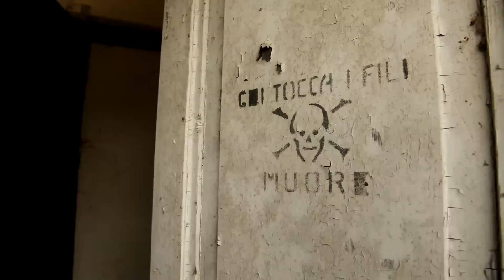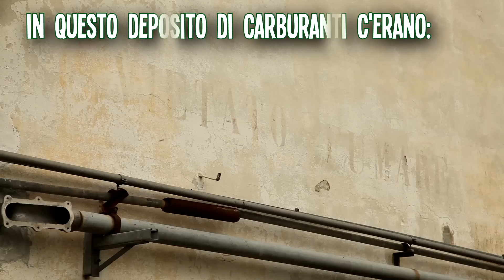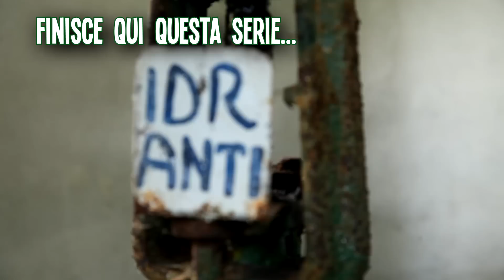La vita in un deposito di carburante - Zona militare abbandonata - Episodio 3/3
In questo terzo (ed ultimo) episodio andremo a vedere le ultime parti di questa zona militare, ma non solo, vi spigherò brevemente com'era organizzata e che genere di truppe vi stanziavano.
► Per questo video ho usato questo fantastico treppiede
► Ho anche utilizzato:
Stabilizzatore Feiyu FY-G4 Ultra 3
Canon 5D Mark II
Canon EF 24-105mm f/4L IS II USM
ThruNite® TC12 V2 torcia ricaricabile a LED